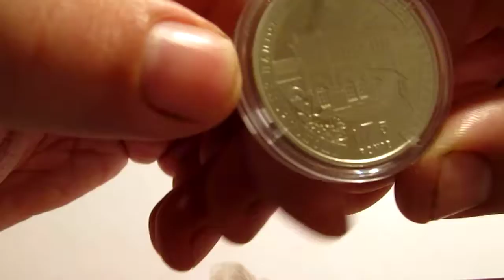Пам`ятна медаль НБУ 2019 р. - "175 років Уманському національному університету садівництва" .